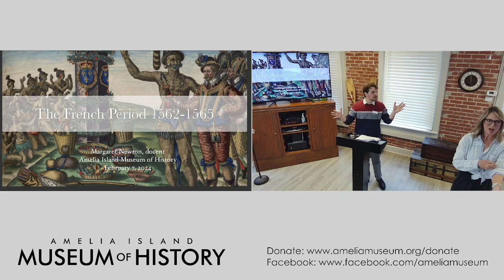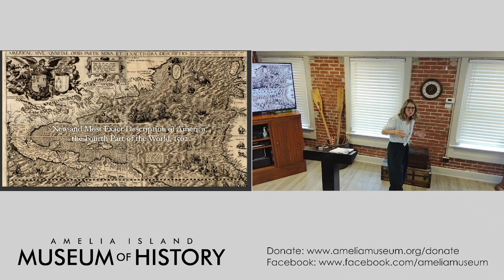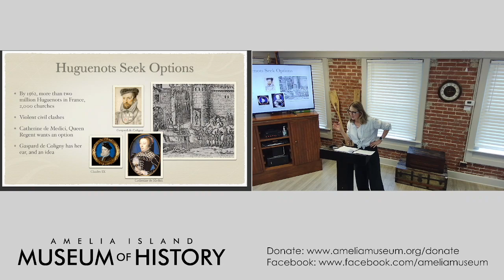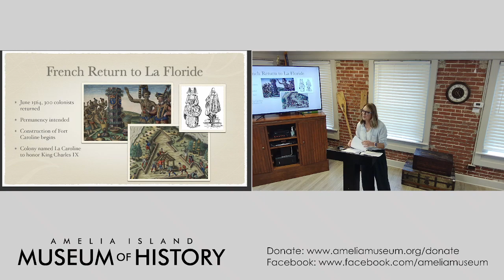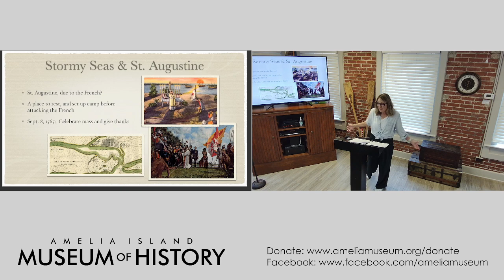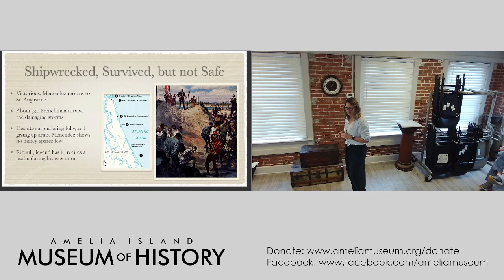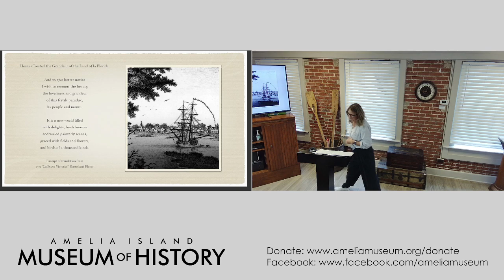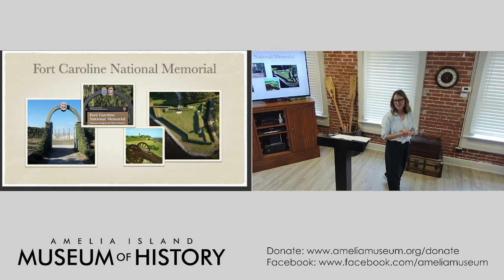Brown Bag Lunch: "The French Period" with Margaret Newton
In 1562, the first expedition of French Huguenots landed on the shores of Amelia Island—known to them as the Isle de Mai. This arrival began a short-lived but unique chapter of the region's history, marked by religious conflicts, devastating hurricanes, and the raising of Amelia island's first of eight flags. Hear from museum docent Margaret Newton about this fascinating history!